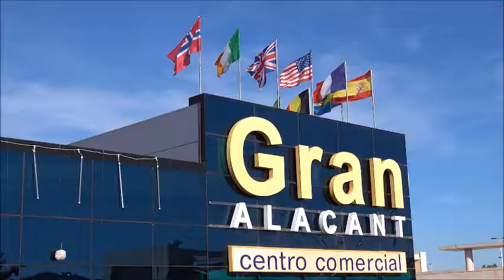Residencial Bahia/Gran Alacant-Medcasa Immobilien